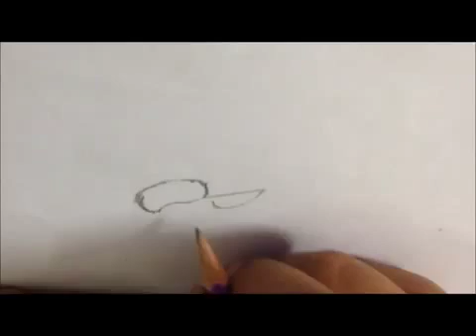Entertainment - Kids Pencil Drawing teddy bear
This channel is only for entertainment.This is  a form of activity that holds the attention and interest of an audience, or gives pleasure and delight.